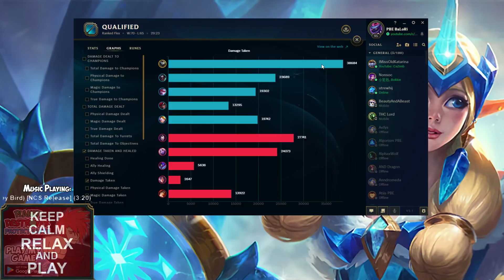TOP LANE RENGAR SEASON 9 BUILD | PTA RENGAR IS BEYONG BROKEN | TOP Rengar Season 9 Gameplay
TOP LANE RENGAR SEASON 9 BUILD. Press the attack RENGAR IS BEYONG BROKEN. Finally found a way to play rengar!

You want the best Season 9 Rengar NEW RUNES Build? Then enjoy:
For runes we will be using:
Precision + Domination
For Precision:
- Press the Attack (3 HITS INSTANT DEATH RUNE)
- Triumph (Free gold and HP with each kill or assist)
- Legend: Boodline (Extra lifesteal, just pefect)
- Coup de Grace (More Damage at Low health targets)
For Domination:
Sudden Impact (Burst damage with bonus Lethality is always welcome)
Revenous Hunter (What else? Free 15% Spell vamp)
Also you will get for:
OFFENSE: 10+ ADAPTIVE FORCE (Extra 10 AP)
FLEX: 10+ ADAPTIVE FORCE (Extra 10 AP)
DEFENSE: 15-90 Bonus health (base on level)
This runes will give you everything you need for Rengar to do insane damage

If you enjoyed, please be sure to "Like" the video as this really helps me out! Thank you!
Press the attack Rengar vs Irelia Top lane build RANKED(PBE) Season 9 Gameplay